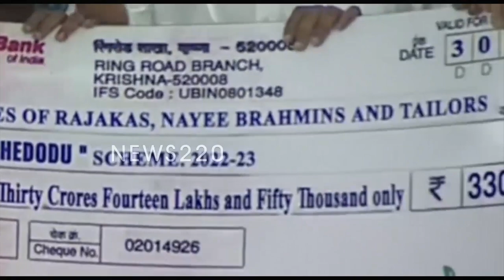సూపర్ : సిఎం జగన్ విదానాలకు కేంద్రం ఫిదా ..? Chandrababu Naidu | News220